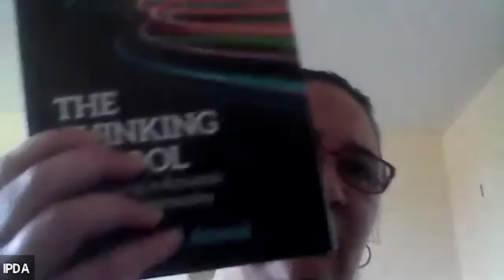IPDA England explores the key characteristics that ensure CPD has a powerful and lasting impact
IPDA England hosted this debate on 17th April 2021 on what key characteristics need to be considered to ensure that CPD has a powerful and lasting impact. This event is inspired by the UCET Discussion paper on Continuing Professional Development, developed by the UCET CPD Working Group, with the aim to stimulate a wider debate prior to the roll out of the Early Careers Framework and the reforms of the National Professional Qualifications around key considerations that need to be made regarding CPD.